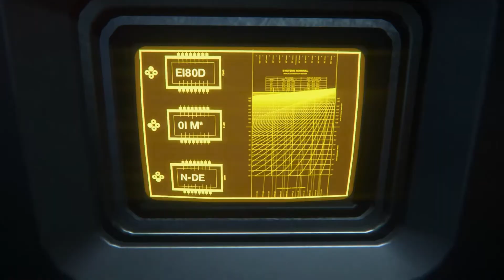ALIEN ISOLATION #047 - Fahrt zur Hölle, ihr Mistviecher! / Let´s Play Alien Isolation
Der Caeptn spielt...    Alien Isolation

Wir stellen uns dem Grauen auf einer Raumstation, irgendwo in den Tiefen des Alls...

Können wir überleben und gegen das Alien bestehen?

Das Spiel:

ALIEN ISOLATION
Horror-Adventure von Sega / Creative Assembly (2014)
Plattform: PC und Konsole

Kommentierte Gaming mit Caeptn Ungelenk